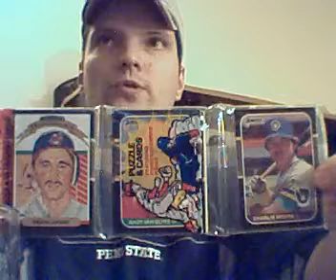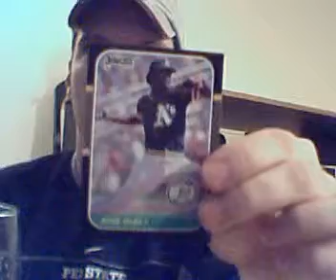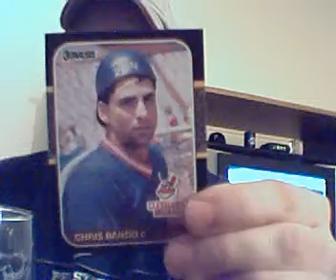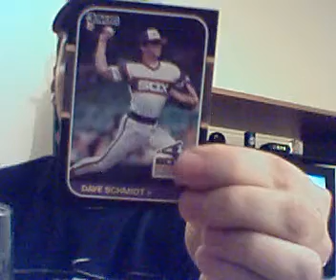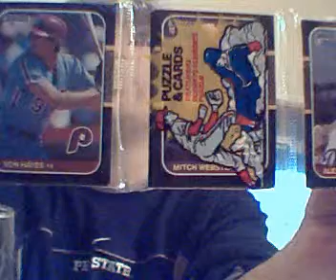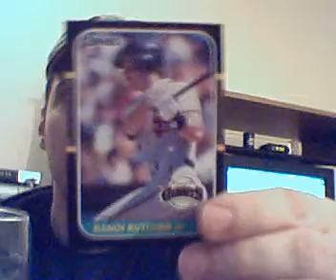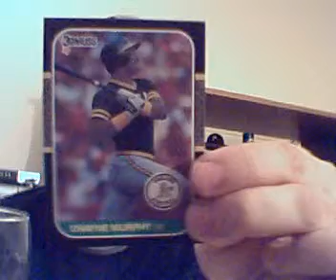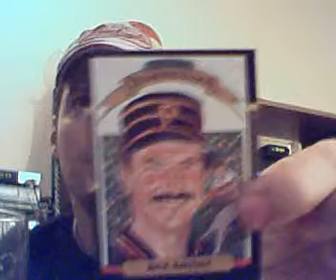1987 Donruss Baseball Part 3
Here's the other two rack packs of 87 Donruss.